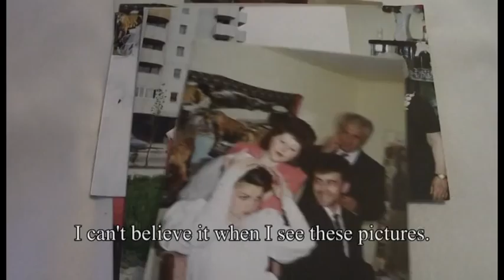MY FAMILY, BRIEFLY / AFF 2013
Astra Film Festival 2013 / Made in Romania
My family, briefly by Elena Borcea
Romania | 2013 | 12'
Synopsis:
This film is about my family. It is my attempt to discover what infuence had "the factory", which my parents were always talking about when I was younger, on my current life. My father used to come from "The Factory" at night. I do not know when I realised that it was my family`s
source of income. Since then, much has changed. My mother is now working in Italy to support my
family. My father and my brother live in a village, where my father works at the town hall. I wanted to know why the thing are like this now, taking advantage of my mother`s Christmas visit home.